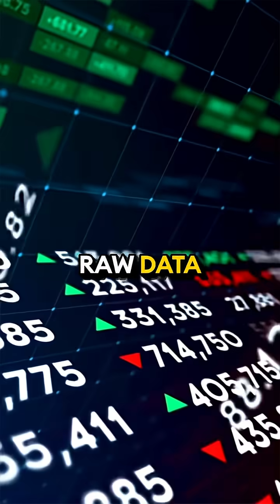It’s Getting Scary Hard to Know What’s Real 😳 w/ Neil Degrasse Tyson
Join Neil deGrasse Tyson as he tackles a growing challenge in our digital age: the rise of deepfakes and how they blur the line between what’s real and what’s manufactured. In this eye-opening discussion, Neil explains how realistic AI-generated videos and audio are spreading false statements — even putting fake science in his mouth that he never said.

With his trademark clarity and humor, Neil explores why this matters not just for his reputation, but for truth, trust, and the future of knowledge. As technology evolves, he reminds us that critical thinking and scientific literacy have never been more important.

Don’t miss this timely reflection on reality, misinformation, and why skepticism is a superpower in the age of AI.